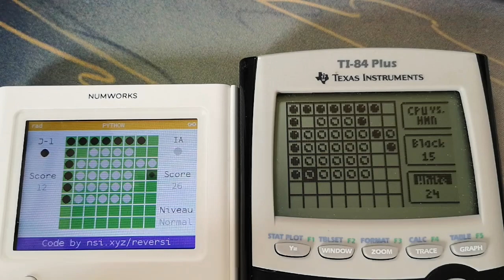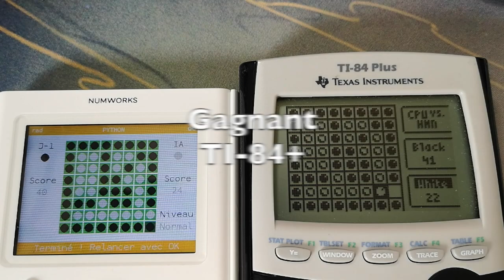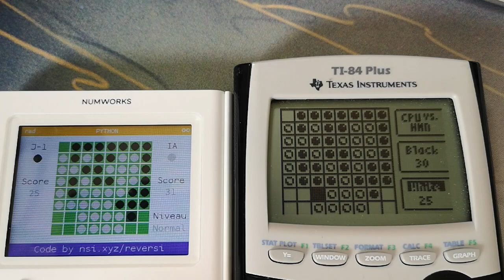Othello sur NUMWORKS vs Ti-84+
Thomas-s, élève de Vincent Robert (enseignant en maths/nsi), a créé  un jeu d'Othello/Reversi pour la NUMWORKS.

Je vous propose de tester l'efficacité de son programme contre une TI-84+ en effectuant 2 parties. Dans la vidéo je ne fais que suivre les coups proposés par la machine, c'est-à-dire reporter le coup proposé par la NUMWORKS vers la TI-84+ et réciproquement.

La NUMWORKS a les pions BLANCS et la TI-84+ les pions NOIRS